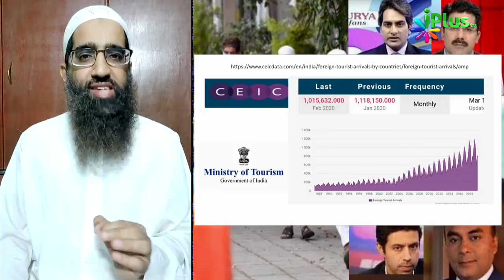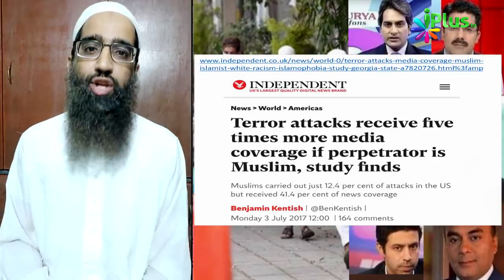Tableeghi Markaz Ke Bimari Phelane Ka Aaya Sach Saamne | Godi Media Ka Hua Pardaphash by Zaid Patel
References

Total Tourists who entered India in Jan 2020 - 1,118,150 - Feb 2020  1,015,632 - Ministry of Tourism

2 April - Ram Navmi mein crowds Mandir pohche

28 March 1800 gujratis taken from Haridwar to Gujrat

29 March, Rathoda, Nilanga, Latur 1500 Hindu priest

More than 26,45,000 deaths till today in India on 2020 so far

Low testing rate  in India

Dalit Untouchability

From Social Distancing to untouchability

South Korea - Secret of Success

5 times media attention if terror suspect is a Muslim

The Messenger of Allah, Prophet Muhammad (ﷺ) said

الدِّينُ النَّصِيحَةُ

(Islam) Religion is a name of sincerity and well wishing.

Sahih Muslim 55 a

(English) : Book 1, Hadith 98

Qur'an Surah Al-Ma'idah 5:32

مَن قَتَلَ نَفْسًۢا بِغَيْرِ نَفْسٍ أَوْ فَسَادٍ فِى ٱلْأَرْضِ فَكَأَنَّمَا قَتَلَ ٱلنَّاسَ جَمِيعًا وَمَنْ أَحْيَاهَا فَكَأَنَّمَآ أَحْيَا ٱلنَّاسَ جَمِيعًاۚ

Whoever kills a soul unless for a soul or for corruption [done] in the land -  it is as if he had slain mankind entirely. And whoever saves one -  it is as if he had saved mankind entirely.

الْمُسْلِمُ مَنْ سَلِمَ النَّاسُ مِنْ لِسَانِهِ وَيَدِهِ

وَالْمُؤْمِنُ مَنْ أَمِنَهُ النَّاسُ عَلَى دِمَائِهِمْ وَأَمْوَالِهِمْ

"The Muslim is the one from whose tongue and hand the people are safe, and the believer is the one from whom the people's lives and wealth are safe."

Sahih

Qur'an Surah Fussilat 41:34

ٱدْفَعْ بِٱلَّتِى هِىَ أَحْسَنُ فَإِذَا ٱلَّذِى بَيْنَكَ وَبَيْنَهُۥ عَدَٰوَةٌ كَأَنَّهُۥ وَلِىٌّ حَمِيمٌ

Repel [evil] with Good; and thereupon the one whom between you and him is enmity [will become] as though he was a devoted friend.